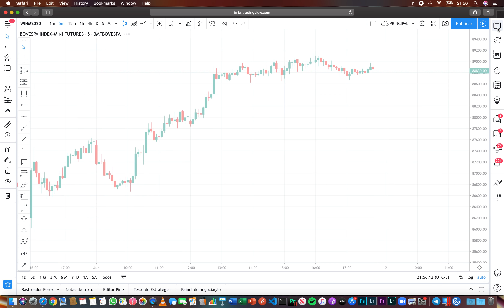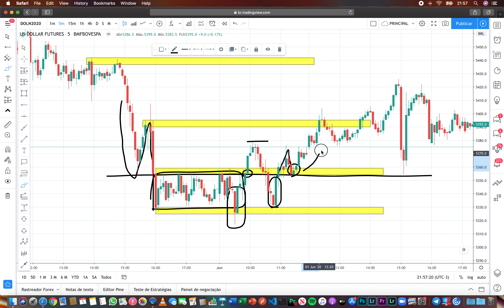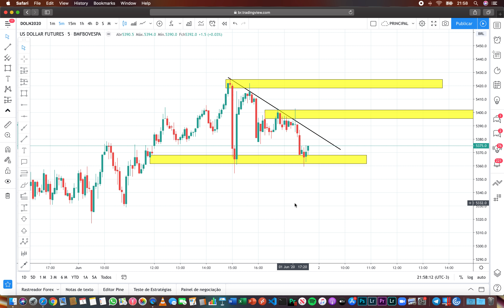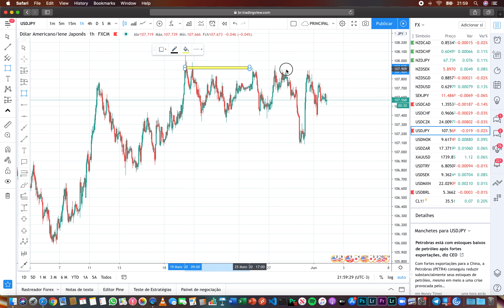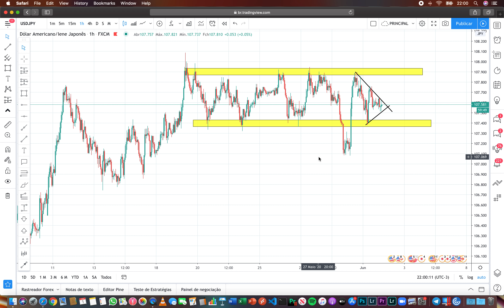MINI ÍNDICE, MINI DÓLAR E FOREX: ESTUDO DE MERCADO (02/06/20)